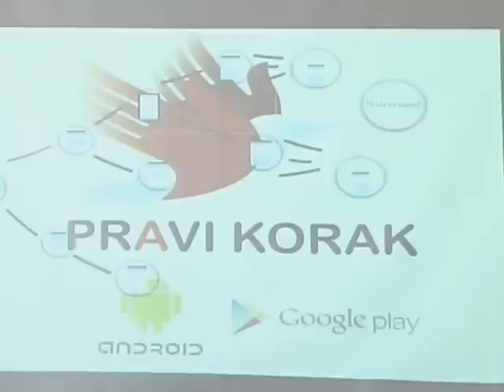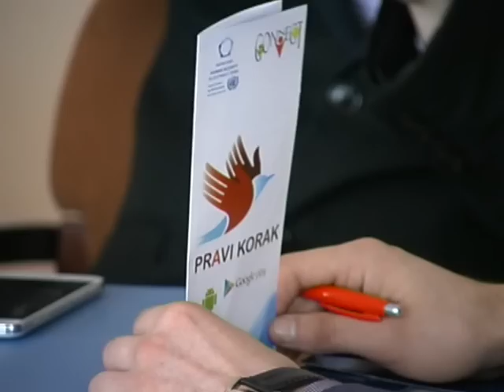Okrugli sto u Novom Pazaru u organizaciji udruženja "Connect" iz Sjenice